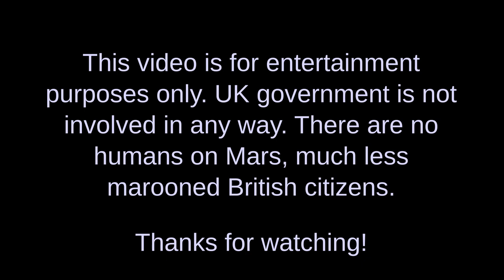Domestic animals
As well as animal species living in as near as possible to wild conditions in New Albion, there are domesticated animals for farming, for example. There are no pets.